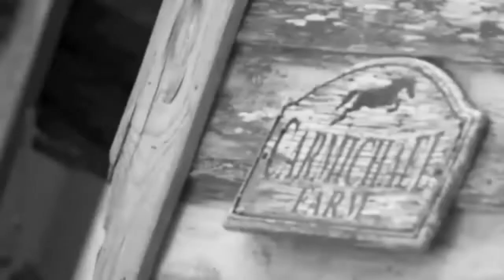Official Best 2012 Motocross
Yo guys the first video is out, its a motocross edit a part of this i has edit

director & editor: Julian Topehlen ( and some i has edited)
camera: Dominik Moos, Timo Koch, Julian Topehlen
set-photography: Hanna Retz
aerial videography: Andreas Hechler, Timo Ganser
Directed/Edited/Produced by Travis Fant.

Song: "Rudimental-Feel The Love (feat. John Newman) (Extended Mix)"
Credits: JDR, Dream Ride, hitorquemags, specialized411, Vurbmoto, RacerXonline,, RacerXIllustrated, GoPro, Red Bull, team404, anviFILMS, Motoxcinema trailer video, motocrossactionmag, Dirt Shark, transworldmotocross and others